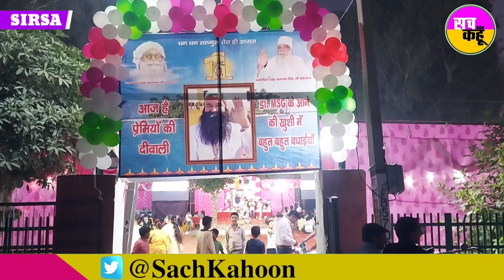मुर्शिद-ए-कामिल के दर्श-दीदार की खुशी में SIRSA BLOCKने की स्पेशल नामचर्चा, दीपमालाओ जगमगा उठा पंडाल